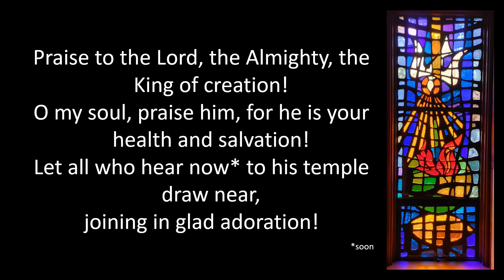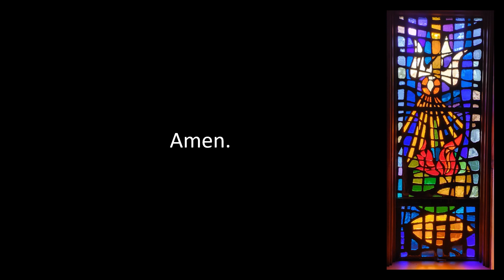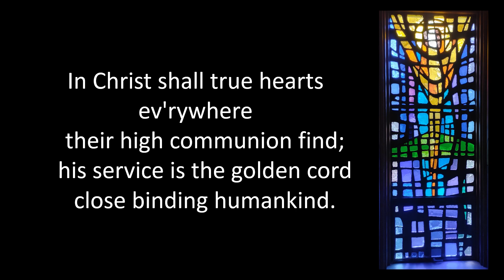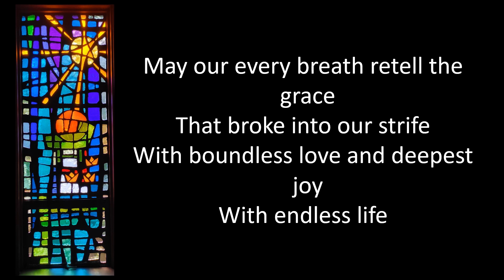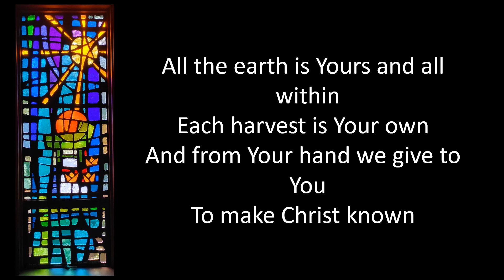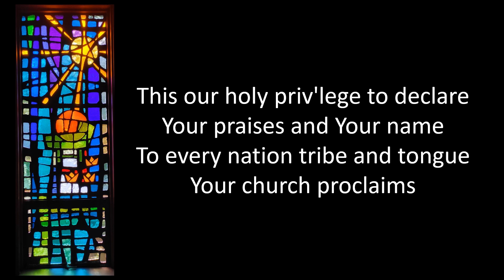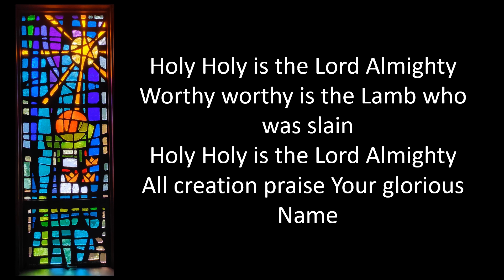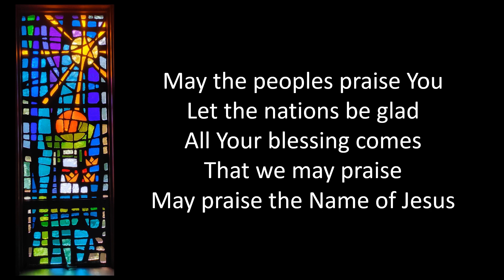August 16, 2020 - Prerecorded Service